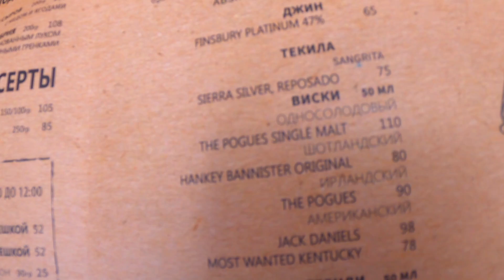ЗАТОКА ОСЕНЬЮ ПУСТАЯ? ИСКАЛИ, ТАК и НЕ НАШЛИ...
Присоединяйся к нам! Мы всем рады!=)
На этом канале, ты увидишь:
- влоги (видео из жизни, быт)
- прямые эфиры (сможем общаться вживую)
- секонд влоги (люблю находить что-то интересное и не дорого)
- обзор покупок (подам идею, что можно купить, где и за сколько).
У меня есть еще один канал, там больше про СЕКОНД ХЕНД  -
На нем:
- тематические видео
- обзор одежды
- обзор косметики